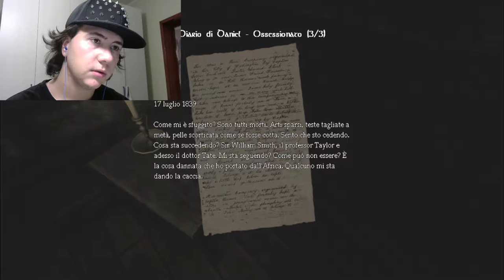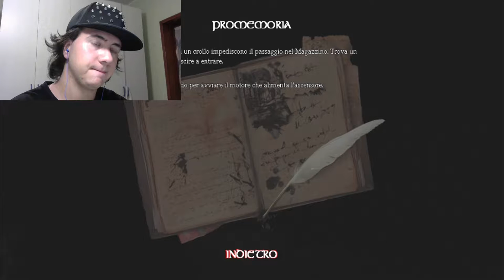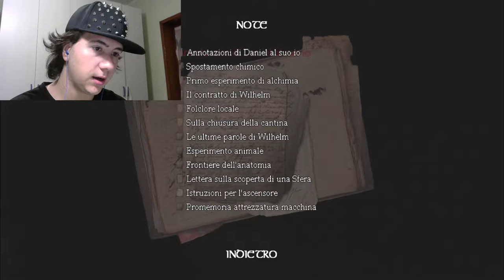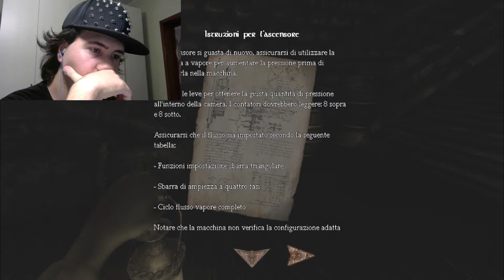Amnesia: The Dark Descent - Parte 13 (ITA) - Ingegneria avanzata